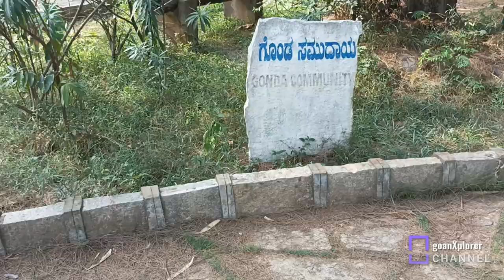Rock Garden Karwar Karnataka 2023 Full Tour | Latest Updates 2023 | Rock Carvings | Photo Creativity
Instagram.com/goanxplorer0042

Rock Garden is a recently built (3-4 year old) attraction on the shores of Karwar, Uttara Kannada. We visited it recently (August 2021) and this post shares all the information you might need to plan your visit to the rock garden when in Karwar.

What to expect at Karwar Rock Garden?

Karwar rock garden displays a set of exhibits related to village life, different tribes of people, their daily activities, culture etc.

Rock Garden Karwar: Basic visitor details:

Entry fee: Rs 40 per person, no separate camera fee.

Opening hours: 10 AM to 1 PM, 3 PM to 7 PM

Approx time to spend: 1 hour

Facilities available: Not much. Rain shelter available, toilets were at a distance, not sure if there is lighting at night.

When in Karwar if you have an hour to spare, plan to visit the Rock Garden.

There is a clear need for some maintenance. However because of lockdown I think not much was spent on maintenance in recent times. Artefacts could take a fresh coat of paint, some of the structures need some repair- maybe these will be done soon once some ticket money comes in.